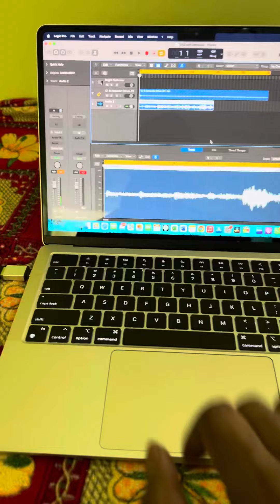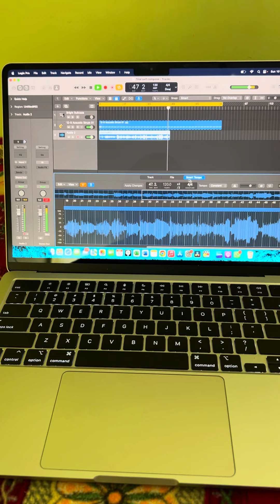Trying please ignore music composition music production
Music composition
Logic Pro x
Music production